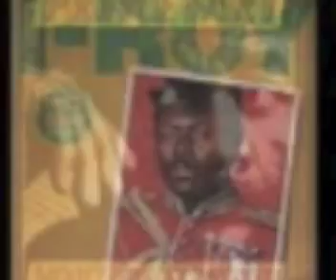REGGAE ICONS.mp4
A SNAP SHOT OF SOME OF THE REGGAE ARTIST'S THAT HAS PASSED AWAY AND IS NOT REMEMBERED BY SOCIETY.